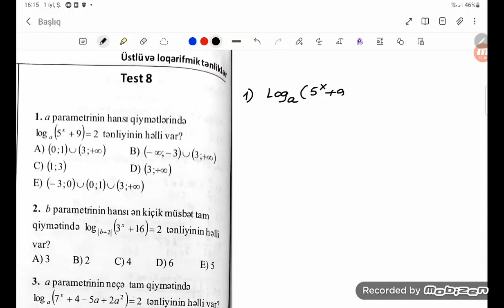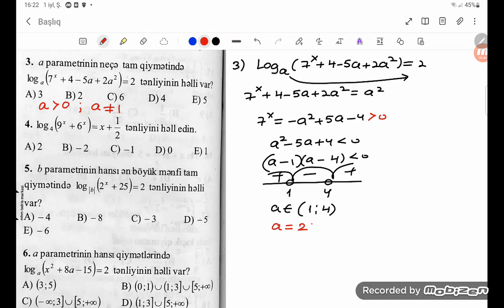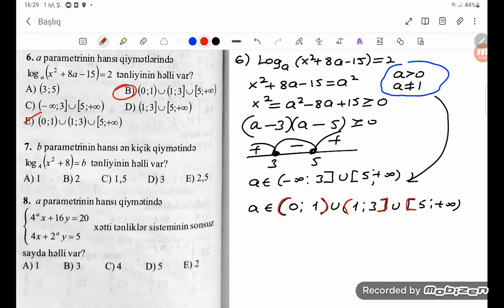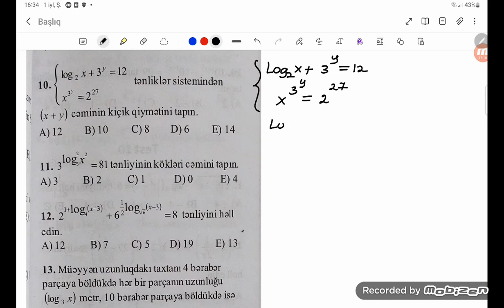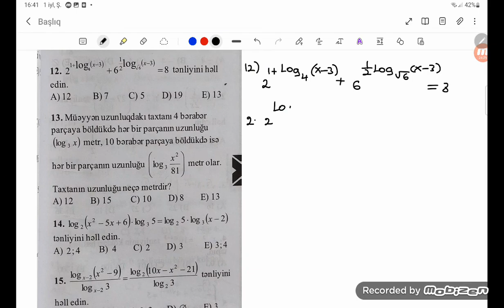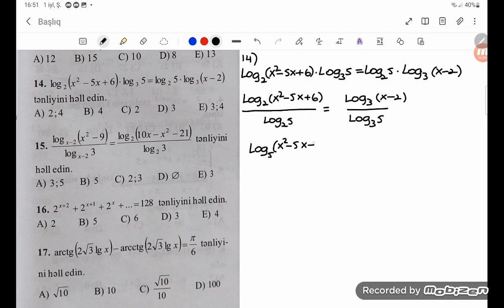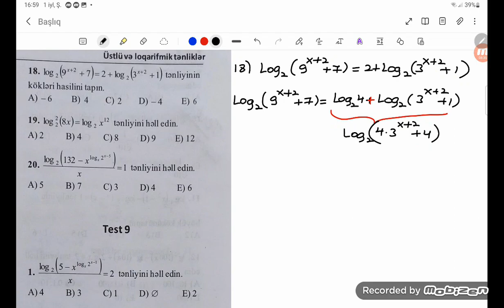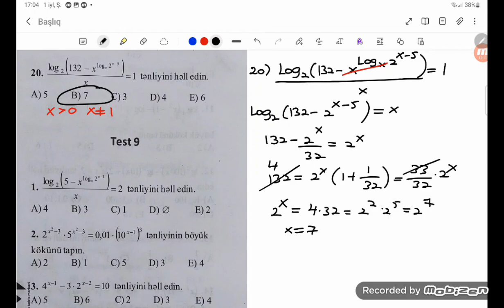MHM Üstlü və logarifmik tənliklər Test 8